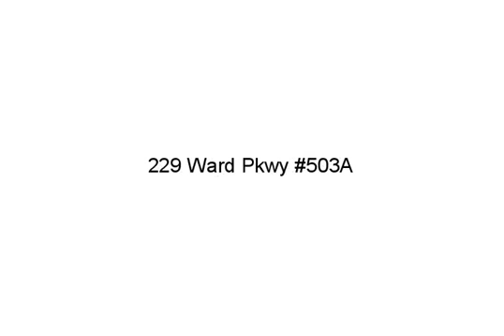229 Ward Pkwy 503A, Kansas City, MO 64112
Realtors, Lenders, your name/info could be here! Granite counters, stainless appl., custom pantry with stone & granite in baths, custom closets, custom shades & washer and dryer in unit finish this home. A well quipped exercise room, roof top deck, private patio, valet parking and the Plaza at your fingertips complete an uncomplicated lifestyle.

Taryn Myers Fisher, ReeceNichols Southgate, (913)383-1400